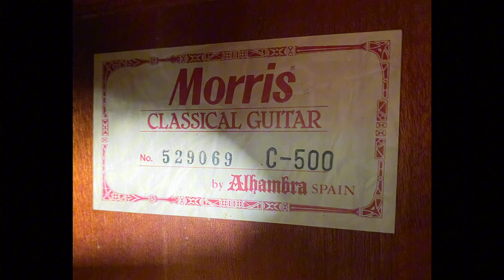Morris Classic Guitar C-500 By Alhambra Spain | Sound test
SHOP GUITAR JAPAN - Phan Gia

Địa chỉ: Số 76 Đường số 3, KDC Metro, Hưng Lợi Ninh Kiều, Cần Thơ.

💸 Phương thức thanh toán: Cọc Ship COD

Cọc tối thiểu 100.000 VNĐ
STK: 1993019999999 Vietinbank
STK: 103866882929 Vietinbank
Tên TK : Phan Trung Thoại
Nội dung chuyển khoản: Tên Người Nhận - Tên Hàng Hoá)

Khi nhận hàng quý khách được kiểm tra, test âm thanh, và thanh toán số tiền còn lại và phí ship cho nhân viên giao hàng, nếu trong quá trình vận chuyển có hỏng hóc, hàng hoá không đúng mô tả, quý khách vui lòng liên hệ trực tiếp để được giải quyết sự cố.

⚒Chính sách bảo hành và đổi trả: Bảo hành kỹ thuật 6 Tháng, bao dưỡng trọn đời.

Cảm ơn quý khách đã tin tưởng và ủng hộ Shop Guitar Japan - Phan Gia.